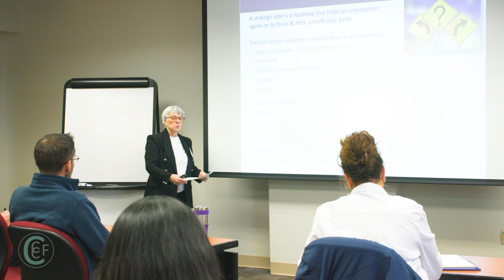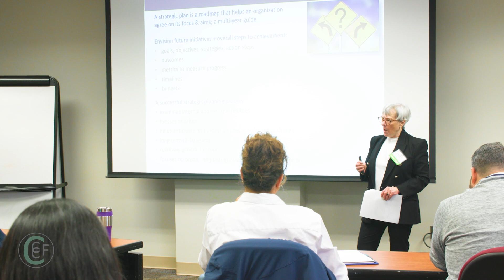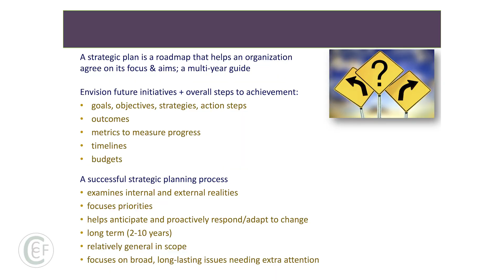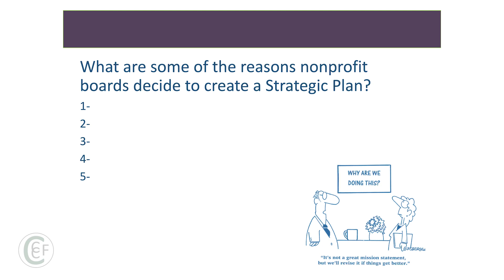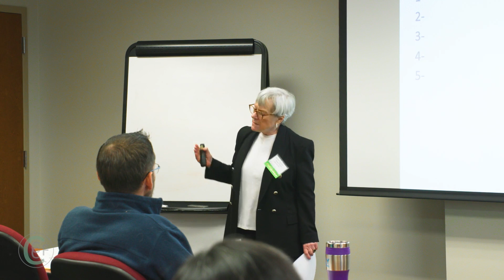Strategic Planning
Board of Directors Institute: 10/7/2023
Presenters: Connie Carter, CFRE, and Corrine Sylvia